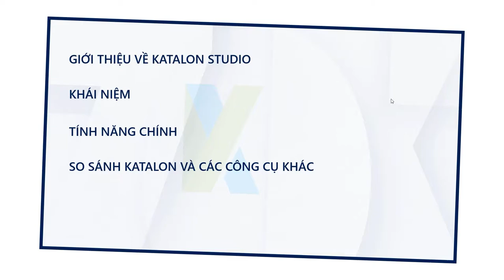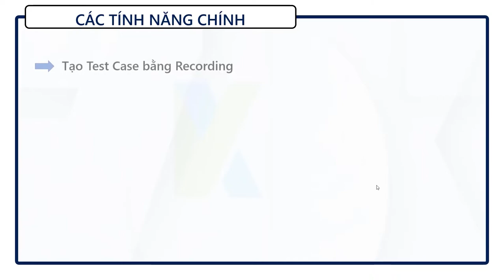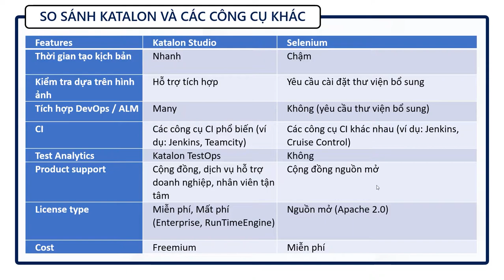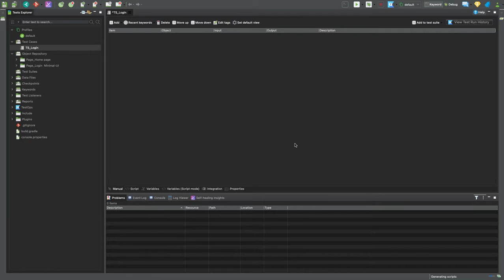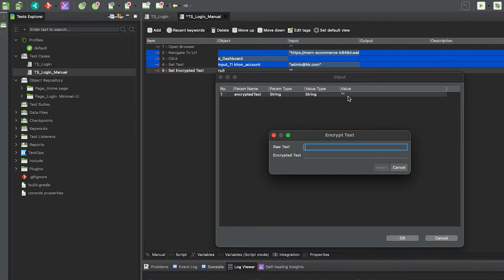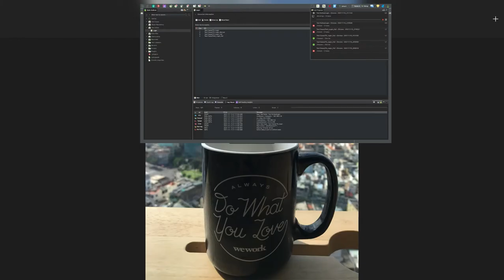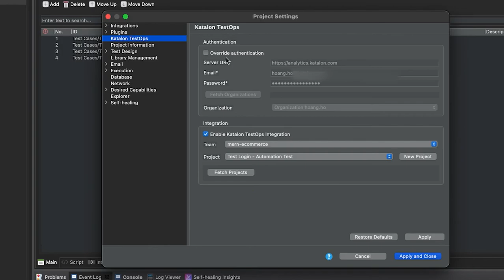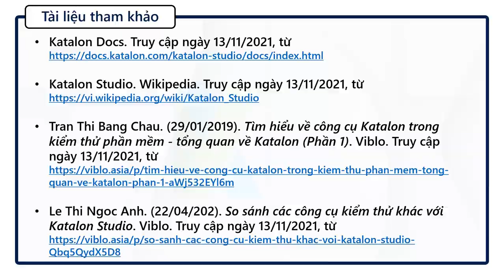Nhóm 1 - Kiểm thử tự động với Katalon Studio (Automation testing with Katalon Studio)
KIỂM THỬ TỰ ĐỘNG VỚI KATALON STUDIO
      •  Giảng viên hướng dẫn: ThS. Nguyễn Trần Thi Văn
      •  Nhóm 1 thực hiện:
            °  Hồ Huy Hoàng - 18110284
            °  Lâm Quốc Khánh - 18110304
            °  Trần Quốc Nam - 18110323
            °  Nguyễn Trần Phúc - 18110339

     00:00 Giới thiệu
     00:24 Tổng quan
     01:17 Giới thiệu về Katalon Studio
     01:53 Các khái niệm
     03:40 Các chức năng chính
     06:12 So sánh Katalon Studio với Selenium
     09:18 Demo
     28:53 Tài liệu tham khảo

• Katalon Docs. Truy cập ngày 13/11/2021, từ
• Katalon Studio. Wikipedia. Truy cập ngày 13/11/2021, từ
• Tran Thi Bang Chau. (29/01/2019). Tìm hiểu về công cụ Katalon trong kiểm thử phần mềm - tổng quan về Katalon (Phần 1). Viblo. Truy cập ngày 13/11/2021, từ
• Le Thi Ngoc Anh. (22/04/202). So sánh các công cụ kiểm thử khác với Katalon Studio. Viblo. Truy cập ngày 13/11/2021, từ